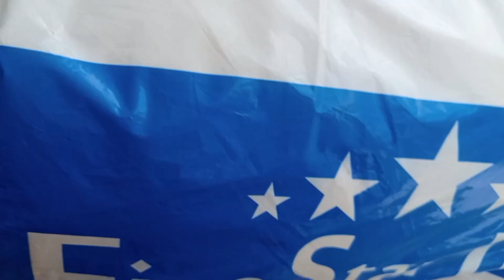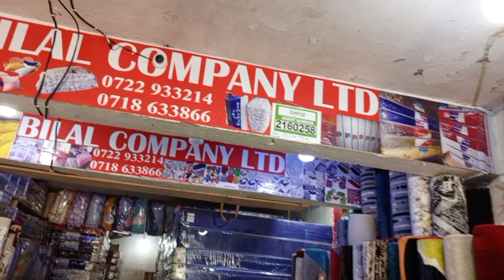EASTLEIGH CARPETS//LIPA POLE POLE OPTION 🤭